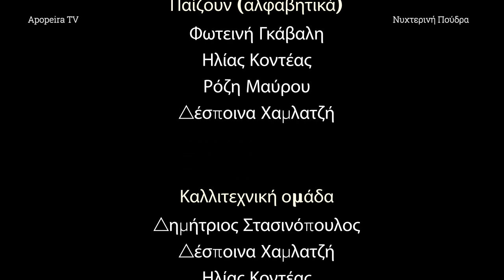Νυχτερινή Πούδρα Σ01Ε04 Τα Μάγια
Ο Περίανδρος και η Κλεοπάτρα, έχουν μεγάλο πρόβλημα.
Η μαγεία ήρθε στην Νυχτερινή Πούδρα και οι εξελίξεις είναι απρόβλεπτες. Η Κλαίρη έχει ήρθε για ένα παράπονο αλλα τελικά τα πράγματα είναι διαφορετικά...

Δημιουργήθηκε απο: Δημήτριος Στασινόπουλος
Ιδέα επεισοδίου: Φωτεινή Γκάβαλη
Σενάριο: Φωτεινή Γκάβαλη, Ρόζη Μαύρου, Δέσποινα Χαμλατζή, Ηλίας
Κοντέας, Δημήτριος Στασινόπουλος
Σκηνοθεσία/μονταζ: Δημήτριος Στασινόπουλος
Παίζουν (αλφαβητικά): Φωτεινή Γκάβαλη, Ηλίας Κοντέας, Ρόζη Μαύρου, Δέσποινα Χαμλατζή
Παραγωγή:  Apopeira TV